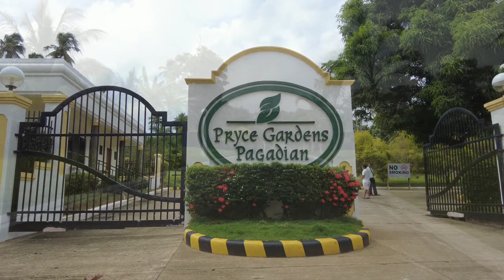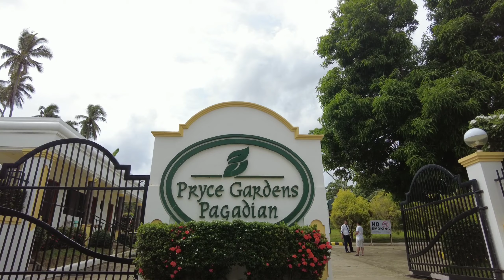Pryce Gardens Pagadian City: Good Memorial lot investment | Preparing for the Unforeseen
Video Title: Pryce Gardens Pagadian City: Good Memorial lot investment | Preparing for the Unforeseen

In this video bumisita kami sa Pryce Gardens,Poloyagan,Pagadian City, Zamboanga Del Sur.

Kumuha kami ng Memorial lots dito in advance kasi alam naman natin na lilisan tayo sa mundo at hindi natin alam kung kaylan ito mangyayari. Kaya habang maaga pa, habang pwede pa, habang buhay pa dapat maghanda na at isa ito'ng pagkuha ng Memorial lot na dapat nati'ng paghandaan.

Pryce Gardens
Pryce Gardens Pagadian
Pryce Gardens Ozamis
Pryce Garden sIligan
Pryce Gardens Malaybalay
Pryce Gardens Alabel
Pryce Gardens Manolo fortich
Poloyagan Pagadian City
Poloyagan
Zamboanga Del Sur
Little Hongkong of the South
Memorial Lot
Memorial Garden
Pagadian City Now! The little Hongkong of the South
Memorial Garden Ideas
Memorial lot investment
Unlad Pilipinas: Pangakong Pag-asa sa Pagadian
Biyahe ni Drew: City trip in Pagadian (Full episode)
History of Pagadian
Pagadian City Ride
Pagadian City 2020